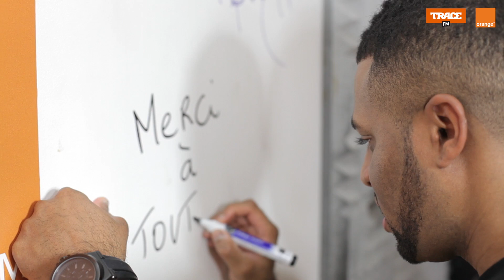GENERATION 97 LIVE - AXEL TONY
Tous les premiers vendredi du mois, GENERATION 97 La première Libre Antenne Antilles/Guyane, devient une big scène live avec LES FORFAITS XTREM PLAY d'ORANGE .

Vendredi 6 décembre,GENERATION 97 LIVE reçoit AXEL TONY en showcase live exclusif pour toi avec LES FORFAITS XTREM PLAY d'ORANGE !